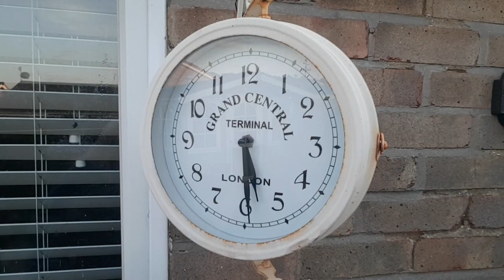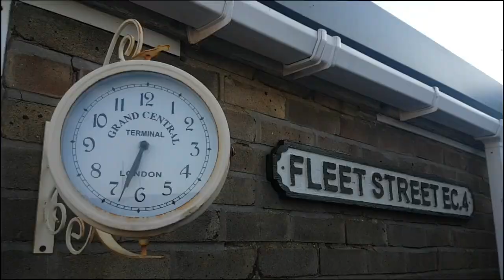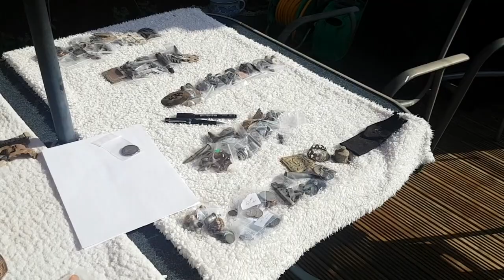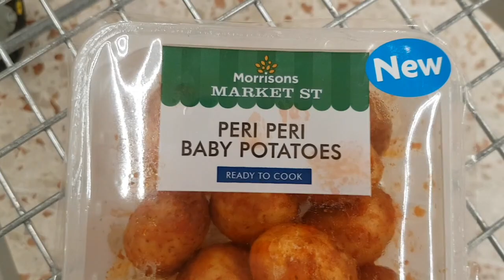Shopping Nightmares: Vlog 2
Products Used:
Camera Equipment:
Canon 70D
Samsung S7 Phone
Samsung S8 Phone
My Tripod: Gorilla Pod

Metal Detectors:
Nokta Fors Core
Nokta Impact
Makro Racer 2
Whites MX Sport
Whites Spectra V3i
Quest Pro
Garrett Euroace
Garrett AT Pro
Minelab X-Terra 705
Minelab ETrac
XP Deus

Pinpointers:
Nokta Pointer
Garrett Pro Pointer II

For more of my travel stories, places and adventures please be sure to check out the playlists.